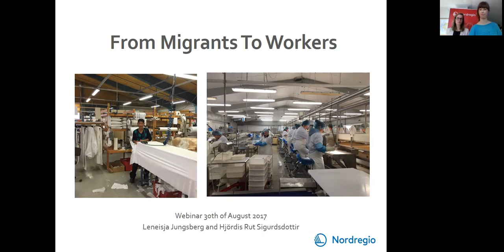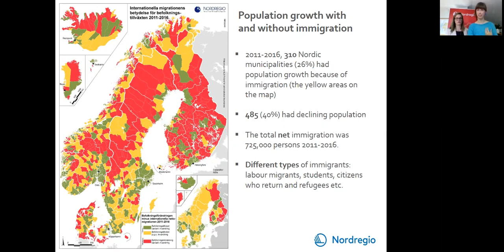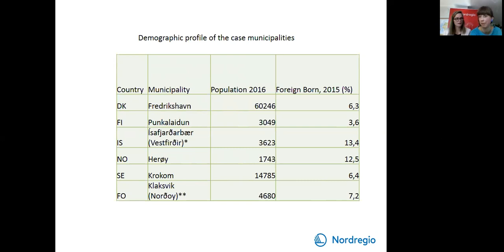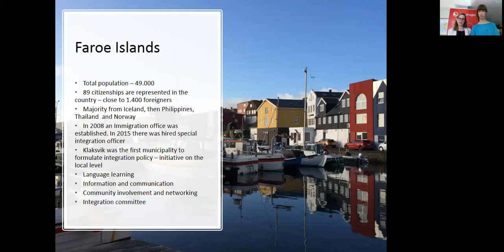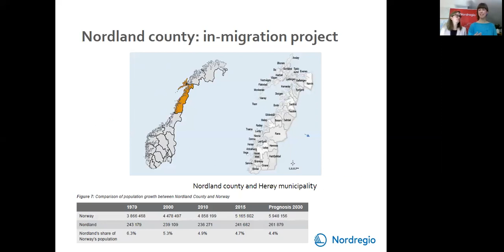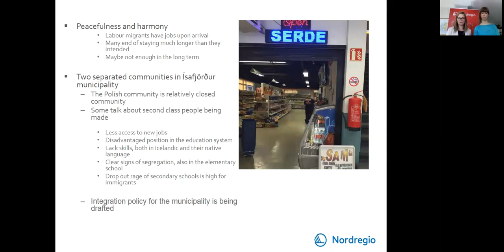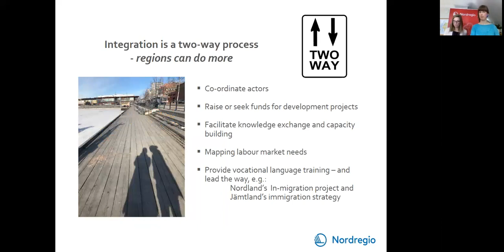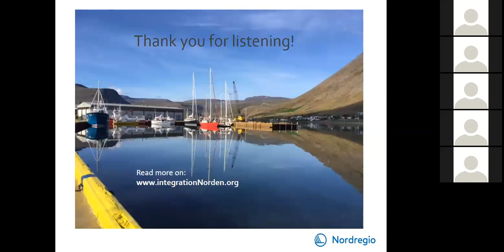From migrants to workers – local practices on integration in rural areas in the Nordic countries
In this webinar Leneisja Jungsberg and Hjördis Rut Sigurjonsdottir, researchers at Nordregio, share the results of the study “Migrants to Workers”.

How can newly arrived migrants be included in local communities? What are the different roles of the local, regional and national actors in managing labour market integration? Since 1990, the population of the Nordic countries has grown by 15 percent up to 26.5 million people, mainly due to immigration from abroad. Still many Nordic municipalities struggle with declining and ageing populations, and labour shortages. In this webinar we will discuss the role of migrants in rural and remote areas and the local practices in the regions which have included immigration as part of their development strategy.

Who?
You who work professionally or voluntarily with integration in rural areas.

In the webinar you will learn
• Key lessons relating to local labour market integration
• Different approaches (or lack of) to social integration
• Characteristics of small communities managing a successful integration
• Policy implications for good integration practices

The webinar is a part of the project Welcoming refugees and migrants to rural areas, which is a part of the European Rural Parliament 2017.